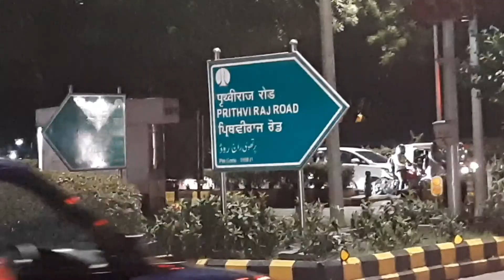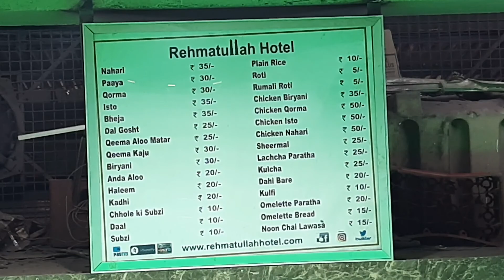Delhi Diary 21 May 2019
Short visit of Sarojini market and Jama Masjid  Delhi.